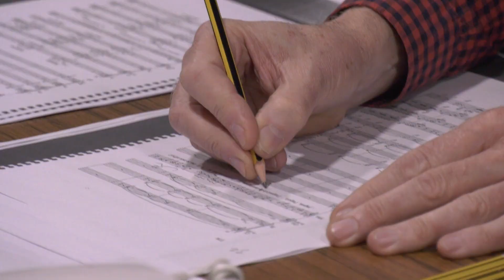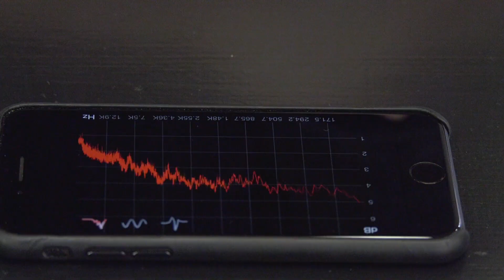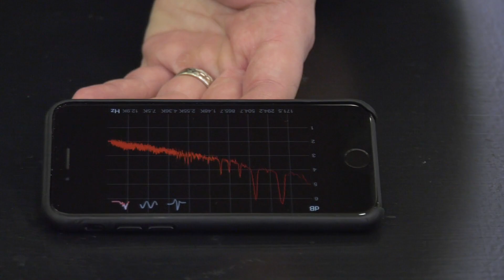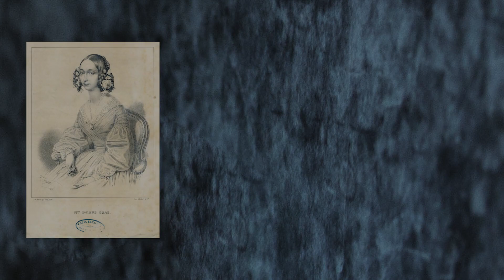The Making of Écho and Espoir | Joyce El-Khoury, Michael Spyres, Carlo Rizzi, The Hallé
Support great operatic discoveries and restorations of rare and forgotten works by donating to Opera Rara

In our The Making Of series, get behind-the-scenes insights into our restoration process and join us on a journey of operatic discovery.

The debut solo recital albums from acclaimed American tenor Michael Spyres and the magnificent Lebanese-Canadian soprano Joyce El-Khoury with Conductor Carlo Rizzi and The Hallé.

Opera Rara released two discs of arias – titled Espoir & Écho – recorded with Michael Spyres and Joyce El-Khoury. The two discs feature a selection of mainly French arias made famous by two leading figures of the 19th century French and Italian operatic scene: Gilbert Duprez and Julie Dorus-Gras.

Marking the company’s return to producing artist collections, the two discs were recorded with the Hallé and Carlo Rizzi and were curated by Opera Rara’s Repertoire Consultant Roger Parker. With the aim of introducing listeners to forgotten music written by well-known composers including Donizetti, Rossini, Verdi and Berlioz, as well as lesser-known names such as Auber, Halévy and Hérold, over half of the arias recorded were given their world premières by Duprez and Dorus-Gras. While released as solo discs, both Michael and Joyce also duet on each other’s recordings.

Hailing from Mansfield, Missouri, Michael Sypres originally set out to pursue a career in musicals before singing opera. He comes from a family of musicians who run an opera company in Springfield MO, and after studying in the US, travelled to Europe to complete his studies in Vienna. He has rapidly established a formidable reputation for his sensitive singing and astonishing vocal range, with leading roles a the Royal Opera House Coven Garden, Lyric Opera of Chicago, Opéra de Paris and Aix-en-Provence Festival. In 2017, he appeared as Don José in Carmen in Paris and sang Enée, opposite Joyce DiDonato in Berlioz’s Les Troyens in Strasbourg.

Michael starred on the Opera Rara recording of Donizetti’s Les Martyrs, which received a string of awards including Opera Recording of the Year at the International Opera Awards in 2016. He returned to Opera Rara to record Le Duc d’Albe and now we are thrilled to release his debut solo recital album, featuring 19th century repertoire synonymous with the tenor-of-his-day, Gilbert-Louis Duprez. Espoir includes arias in French and Italian by Donizetti, Berlioz, Verdi and Rossini, as well as duets with Joyce El-Khoury.

Born in the Lebanon and brought up in Canada, Joyce El-Khoury studied in Ottawa and Philadelphia, before graduating from the Metropolitan Opera’s Lindemann Young Artist Development programme. Today she is one of the brightest young stars in the opera world, recently receiving universal acclaim for her landmark performance of Violetta in La Traviata at the Royal Opera House, Covent Garden. As well as singing extensively in America, she appears widely in opera and concert throughout Europe, including the Bayerishe Staatsoper. She returns to Covent Garden in 2018, but before then will star in Glyndebourne and Madrid, as well as singing extensively in concert.

Joyce has starred in three Opera Rara recordings to date: Donizetti’s Belisario and L'ange de Nisida and the award-winning recording of Les Martyrs. Joyce’s album Écho features music associated with the great 19th century soprano Julie Dorus-Gras, including arias by Berlioz, Donizetti, Meyerbeer and Weber. She also duets with her co-star from Les Martyrs, Michael Spyres.